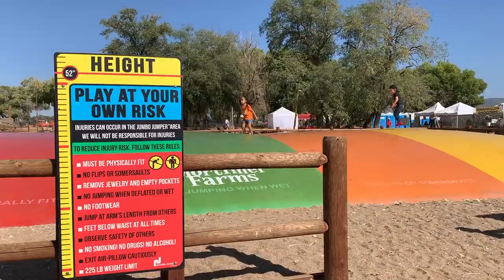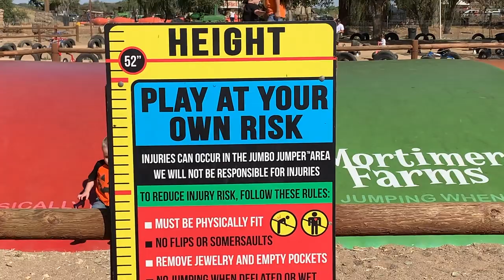Family Fun Day | Picking Berries For The First Time! |RAISINGHALO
MY NAME IS EBONY AND I AM A FULL TIME STAY AT HOME WORKING MOM. I HAVE THREE BEAUTIFUL DAUGHTERS SEPREE, LUXARY AND HALO MY YOUNGEST. WE SHARE HAUL, VLOGS , DIY AND JUST ME ON THIS JOURNEY OF RAISING HALO MY SECOUND TIME ROUND. I LIKE TO SAY THIS BECAUSE MY TWO OLDER DAUGHTER ARE GROWN AND LIVING ON THEIR OWN. SO I HOPE YOU WILL ENJOY ME OPENING UP AND SHARING MY UPS AND DOWNS. MY LIFE IS FAR FROM PERFECT, BUT ITS THE BEST. THANKS AGAIN FOR THE SUPPORT IT MEANS THE WORLD TO US.

EBONY
P.O.BOX 458